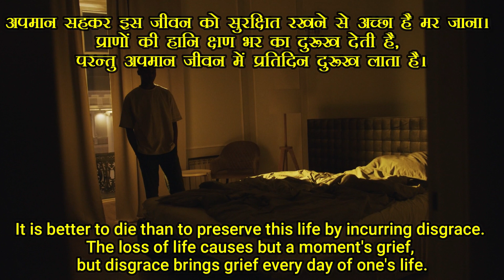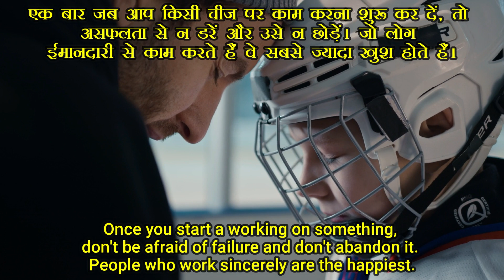Chanakya Quotes | Chanakya Niti | Best Quotes of Chanakya | Inspirational & Motivational Quotes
About This Video:
Chanakya (375–283 BCE) was an ancient Indian polymath who was active as a teacher, author, strategist, philosopher, economist, jurist, and royal advisor.
As such, he is considered the pioneer of the field of political science and economics in India, and his work is thought of as an important precursor to classical economics.
He is traditionally identified as Kauṭilya or Vishnugupta, who authored the ancient Indian political treatise, the Arthashastra, a text dated to roughly between the fourth century BCE and the third century CE.
His works were lost near the end of the Gupta Empire in the sixth century CE and not rediscovered until the early 20th century. Around 321 BCE, Chanakya assisted the first Mauryan emperor Chandragupta in his rise to power and is widely credited for having played an important role in the establishment of the Maurya Empire. Chanakya served as the chief advisor to both emperors Chandragupta and his son Bindusara.
We are thankful to Chanakya for such inspirational and motivational quotes.
We try to include his inspiring and meaningful quotes which definitely help you.

Chanakya Quotes
Famous Chanakya quotes
Chanakya
Top 25 Inspirational & Motivational Quotes by Chanakya
Quotes by Chanakya
Chanakya Quotes in Hindi
EVERY STUDENT MUST REMEMBER THIS - CHANAKYA MOTIVATION
Chanakya's teachings Best collection Ever.
मन को एकाग्र करो
chanakya niti
|| student motivation || silent boy || chanakya dialogue ||
आचार्य चाणक्य के ये विचार
Chanakya Niti in Hindi
चाणक्य की वो 7 Strategies
Chanakya Best 50 Quotes
CHANAKYA - LIFE CHANGING Quotes
Life changing thoughts of Chanakya
10 Quote Chanakya
Chanakya's Quotes
TOP 20 Chanakya Quotes
Chanakya top Quotes,
Best quotes from Chanakya
TOP 25 QUOTES BY CHANAKYA
Chanakya Quotations
Chanakya popular quotes
Chanakya Quotes
A Conversation with Chanakya
Famous Chanakya Quotes In Hindi
Chanakya Motivational video in hindi,
Chanakya motivational speech
Motivational Quotes by Chanakya
Inspirational Quotes by Chanakya
I hope you liked the motivational quotes of Chanakya.